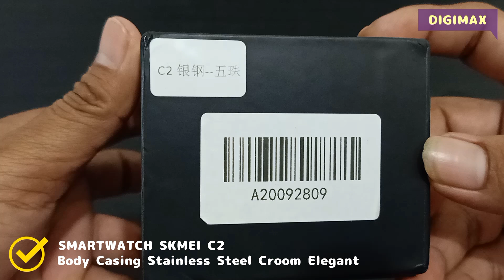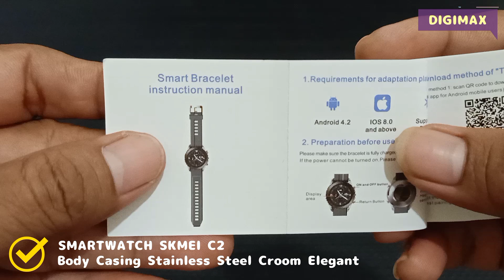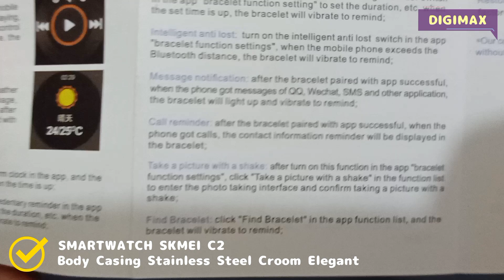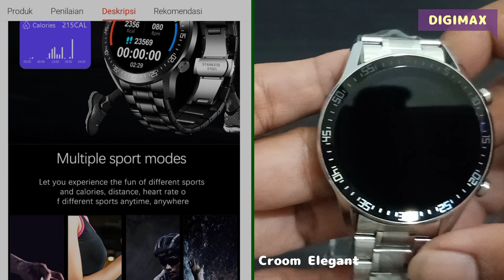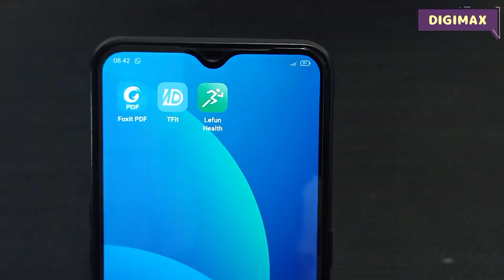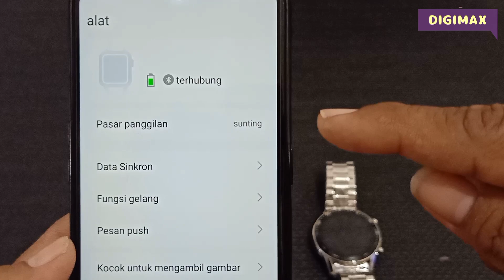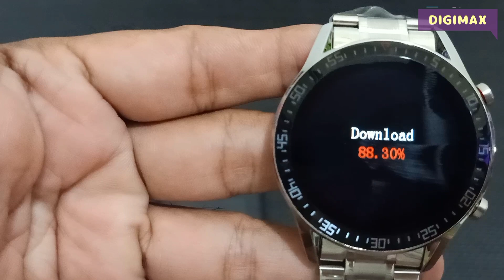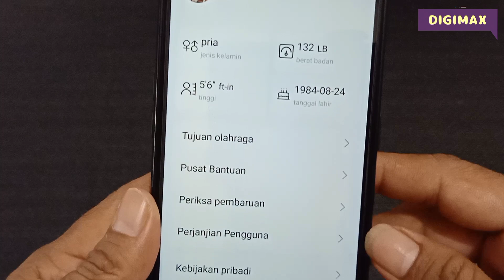REVIEW SMARTWATCH 2022 TERBARU SKMEI TFIT C2 BODY TAMPILAN KEREN DAN ELEGANT FITUR BIASA SAJA